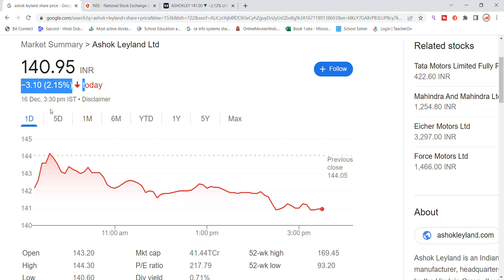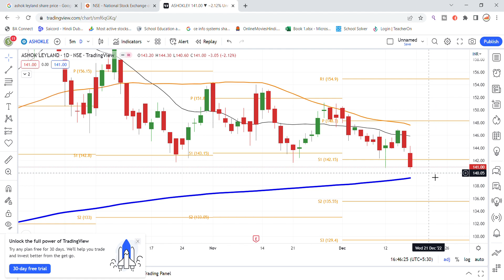Ashok Leyland Share Latest News Today | Ashok Leyland Share Breaking News | Share Market Latest News